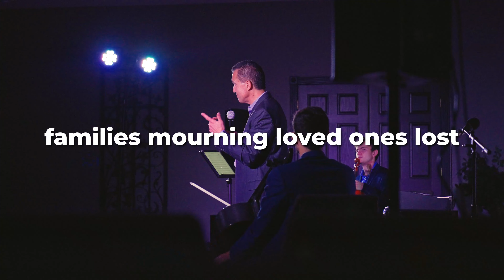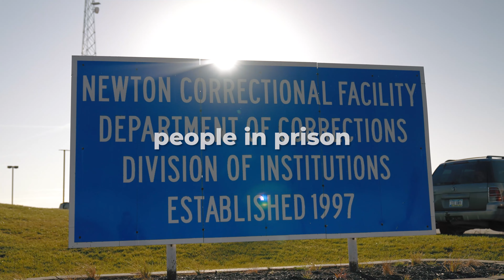Many Hands Business Breakfast - Eric Genuis Week of Impact Tour Recap 2022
The Week of Impact brought @ericgenuis1096 to over 2,500 people in Iowa, playing in prisons, rehab centers, school programs, and retirement homes. Through his classical compositions and riveting stories, Eric moves people worldwide. Thank you to all our supporters and sponsors who helped bring the beauty of music to so many, reminding us of our humanity. We know that light shines brightest in the darkness.